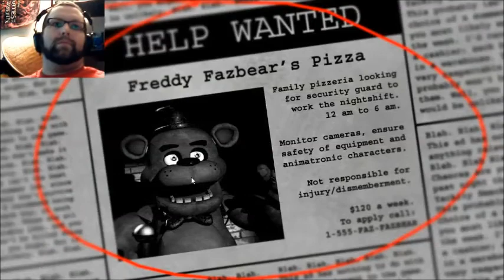Queuethulu Buckles - Five Nights at Freddies Part 1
via XSplit
I've never been a big fan of jumpscares. If I came up behind you and screamed FREE MONEY you'd be scared for a second too. Then you'd probably punch me.

Last "horror" game was so bad, it made me think of FNAF, read into that how you will, but I'm finally gonna play through it.